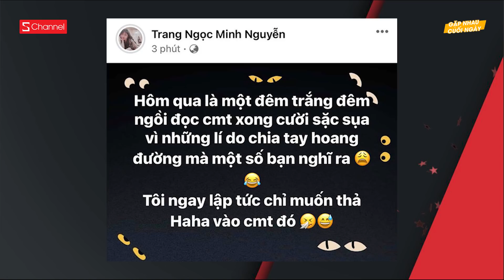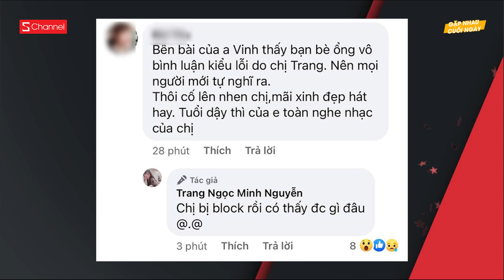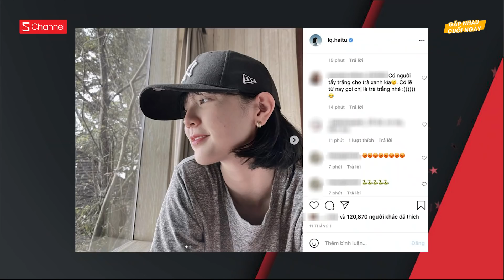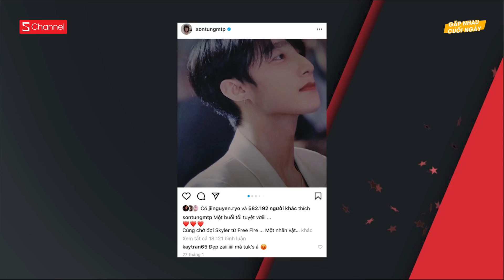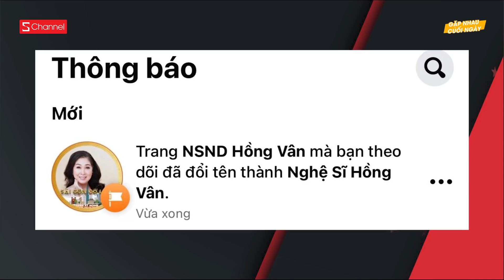Sau post tố Thiều Bảo Trâm, Hải Tú bị nghi tẩy trắng | Lý do Vinh Râu và Lương Minh Trang ly hôn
0:00 Intro
0:11 Lý do Vinh Râu và Lương Minh Trang ly hôn
1:50 Xét tuyển ĐH vì dịch
3:39 Hải Tú bị tấn công mạng sau nghi vấn tẩy trắng
5:01 Tình hình dịch tại Việt Nam
8:14 Xôn xao fanpage NSND Hông Vân đổi tên